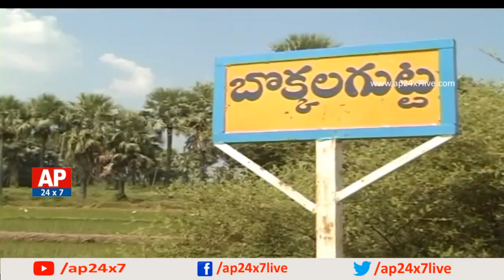Gandhari Maisamma Jatara Start in Mancherial | Special Story | AP24x7